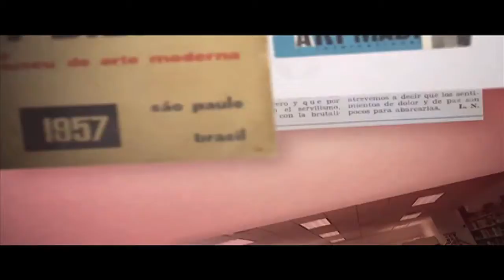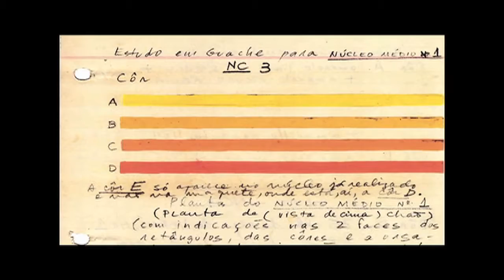ICAA Documents of 20th-Latino Art